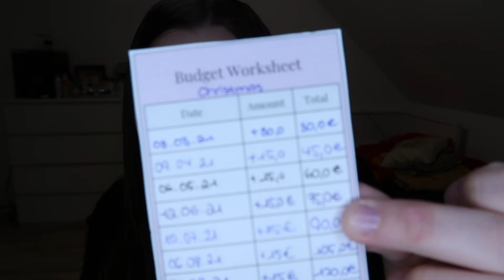EFFEKTIV GELD SPAREN? 💸 Meine Budget-Organisation I Selina Marie 💗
Heyy,
Heute kommt ein Video zum Thema Finanzen 💸
Bis zum nächsten Video, stay safe 🧼

- Selina Marie💗

𝕃𝕚𝕟𝕜𝕤

Mein letztes YouTube Video : Getting my Life together -

𝔸𝕓𝕠𝕦𝕥 𝕞𝕖
Hej ! Mein Name ist Selina, ich bin 18 Jahre alt und wohne in Schleswig-Holstein
Ich bin Teil des dänischen-Schulsystems und der dänischen Minderheit, worauf ich sehr stolz bin .
Ich poste jeden Sonntag (wenn es zeitlich nicht zu knapp wird) und fokussiere mich sehr auf Labervideos und Schulkrams.
Ich hoffe dir gefällt mein Kanal und verfolgst mich weiterhin
Danke fürs durchlesen und den support

𝕄𝕦𝕤𝕚𝕜

𝔹𝕦𝕤𝕚𝕟𝕖𝕤𝕤

𝕊𝕦𝕓 𝕔𝕠𝕦𝕟𝕥
2165